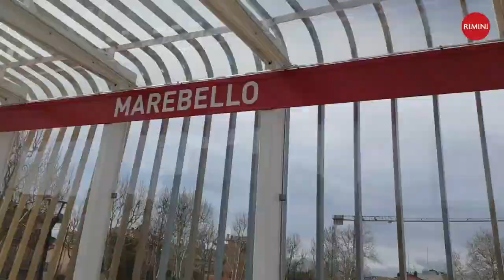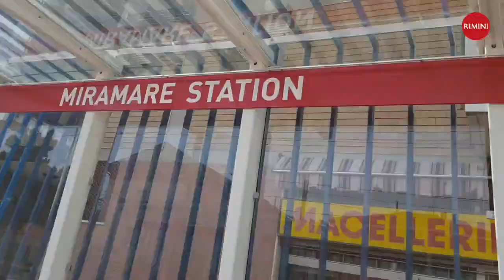Viaggio nel cantiere del TRC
TRC: si colorano di verde, blu, sabbia le 11 fermate riminesi del Trasporto rapido costiero